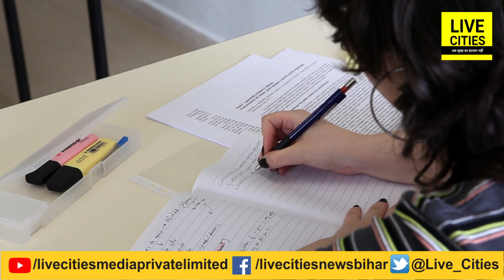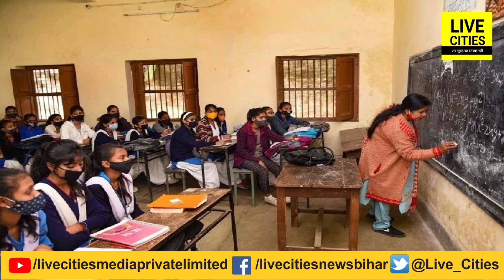Bihar में एक जिला ऐसा भी,जहां स्कूलों में रविवार नहीं शुक्रवार को होती है छुट्टी,सरकार को मालूम नहीं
देखें वीडियो, बिहार में ही एक ऐसा जिला है जहां पर बगैर सरकार की अनुमति रविवार को पढ़ाई करायी जाती है और शुक्रवार को छुट्टी रहती है.